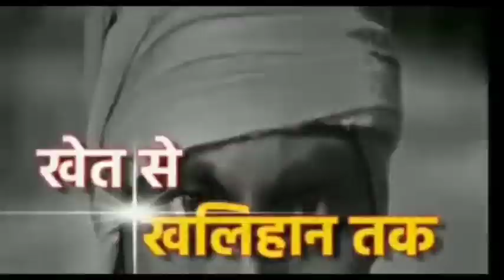कानपुर_देहात झोपड़ी में जलकर माँ बेटी की मौत